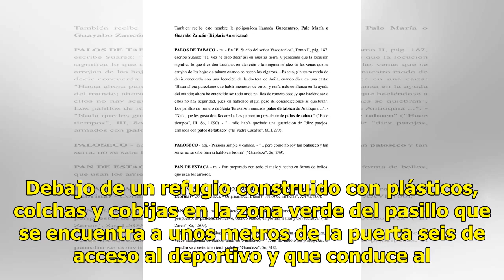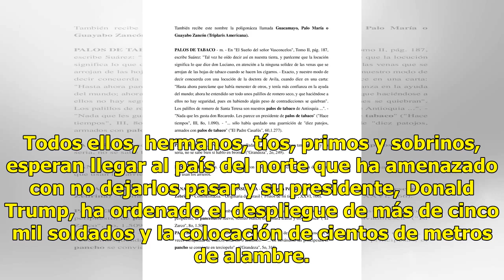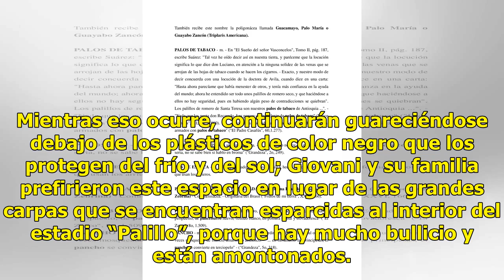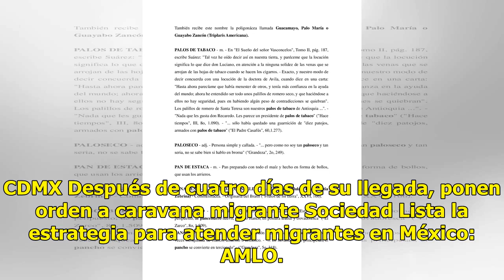Familia de 21 integrantes descansa con el sueño americano en albergue Palillo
Con la esperanza de que “Dios toque el corazón de Trump”, una familia de 21 integrantes, proveniente de Honduras, entre ellos, cinco niños de tres, ocho, 10, 12 y 14 años de edad, espera pacientemente, en el albergue de Ciudad Deportiva, seguir su camino hacia la frontera de Estados Unidos. Debajo d...